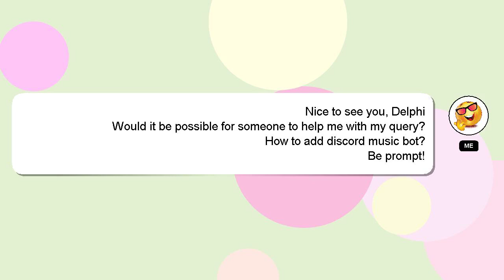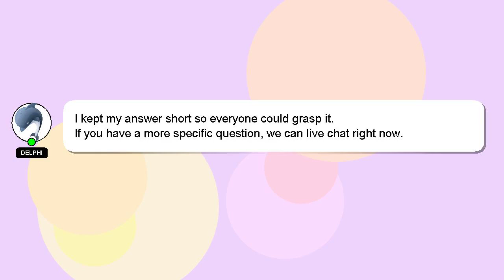How to add discord music bot?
A brief presentation of myself, Greetings, my name is Delphi. I can provide you with assistance to help you answer your questions. - How to add discord music bot?

Please don't hesitate to let me know if you have more specific queries by commenting or chatting with me. Your answer will be recognized and appreciated with a 'heart' from me.

*1 What we are experimenting :*